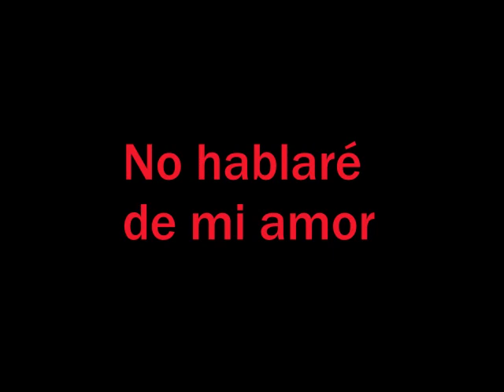Wonderbat - No hablaré de mi amor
Wonder woman y Batman